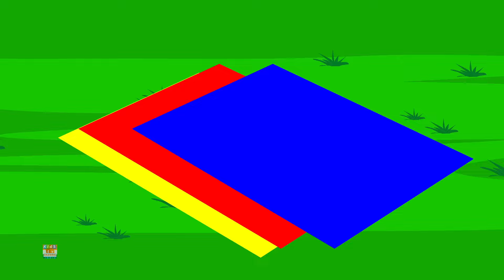Chuk Chuk Rail Chali | छुक छुक करती रेल चली | Hindi Rhyme For Children | Hindi Balgeet | Hindi Poem